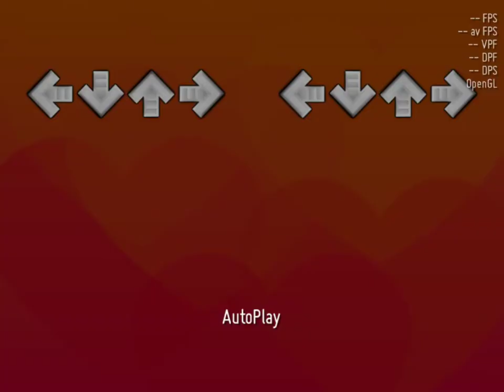pizza time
i'm done with misfits so i can make things

slightly more serious content coming soon